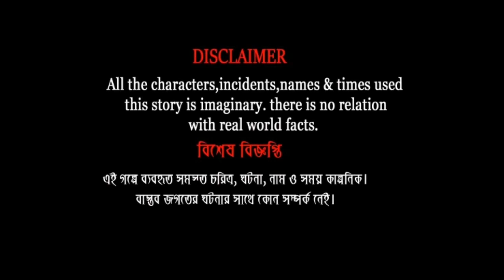সাহসী টুনি। Bhuter cartoon। Bangla cartoon। Rupkothar golpo। Pakhir golpo। Golpo। Cartoon।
I hope you must enjoy this video

Mango magic channel and all of its videos are not "directed to children" within the meaning of title 16 C.F.R § 312.2 of CHILDREN'S ONLINE PRIVACY PROTECTION ACT (USA) are not intended for children under 13 years of age. Mango magic channel and its owner(s), agents, representatives, and employees do not collect any information from children under 13 years of age and expressly deny permission to any third party seeking to collect information from children under 13 years of age on behalf of this Channel. Further, Mango magic Channel denies any and all liability or responsibility for the practices and policies of YouTube and its agents and subsidiaries, or any other affiliated third party, regarding data collection.

All characters and events depicted in this video are entirely fictitious. Any similarity to actual events or person's, living or dead, is purely coincidental and is suitable for a mature audience 13+. This channel does not promote encourage any Illegal Activities, All content provided by this channel is meant for entertainment only.